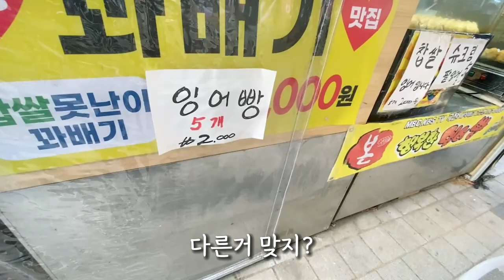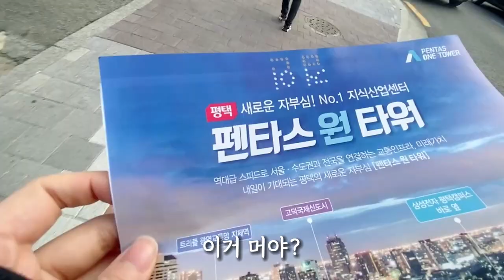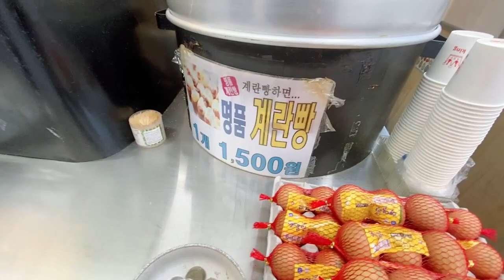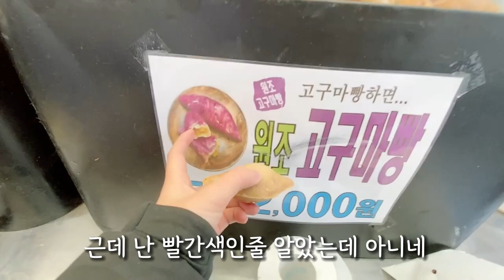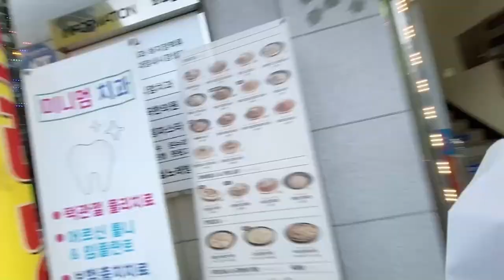한국 길거리노점들 메뉴 전부 시켜서 입에 넣어보기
# 길거리 분식
화곡역 6번출구에 있는 구고마& 뽕어빵 추천합니다~